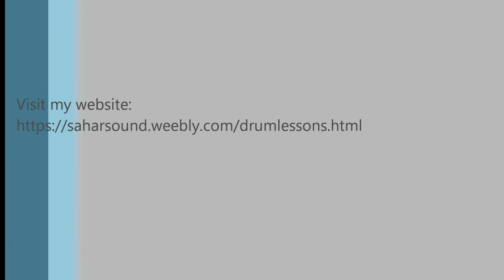Transitioning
Follow these simple steps and experience greater freedom in your play...and life.